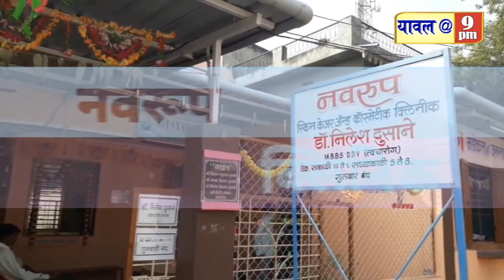08 March 2021 कोरोना अपडेट,महिला दिन साजरा,ग्रामीण भागात लसीकरण,अवैध वाळू वाहतूक ट्रॅक्टर पकडले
कोरोना अपडेट,महिला दिन साजरा,ग्रामीण भागात लसीकरण,अवैध वाळू वाहतूक ट्रॅक्टर पकडले सह विविध बातम्या